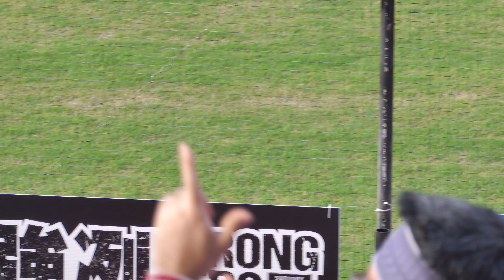PPo016 20240428 勇敢樂天 , Rakuten Girls 樂天女孩 楽天ガールズ 宋宋 陳伊 KIRA 菲菲 凱莉絲 籃籃 曲曲 溫妮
20240428 台鋼雄鷹 vs 樂天桃猿 (永續經營趴)
右上角資訊推薦可查看當日所有影片清單

所有上傳影片僅為分享及觀看 , 不做營利 , 影片內的言論皆為個人行為 , 不做評論及討論
請勿自行下載或二次創作使用於商業行為